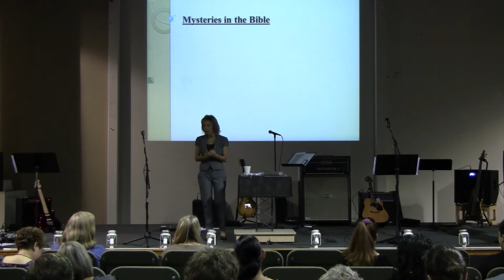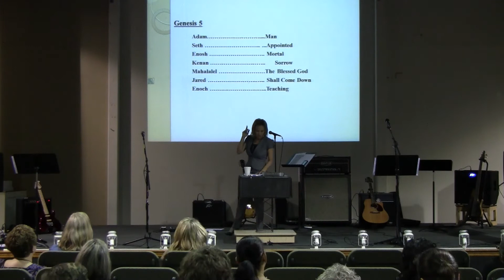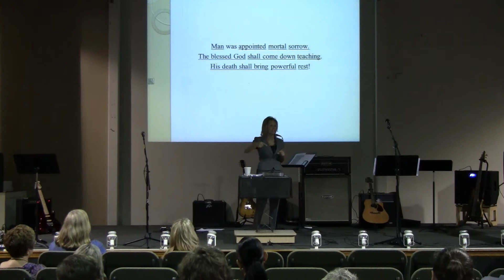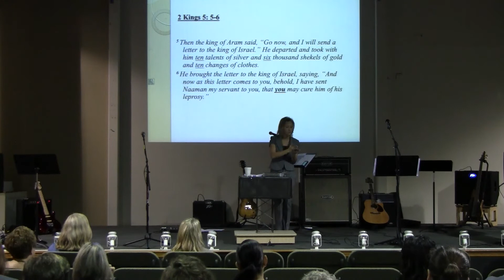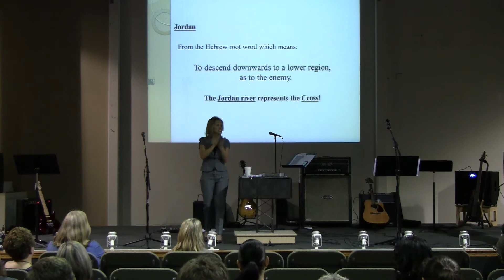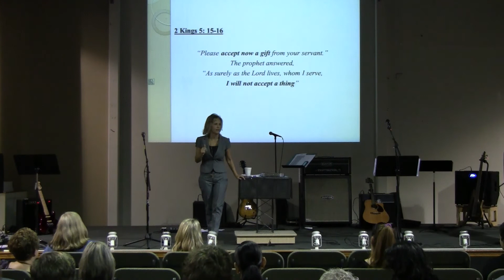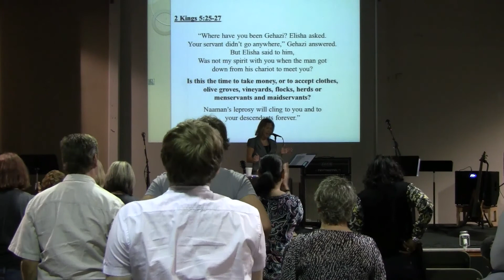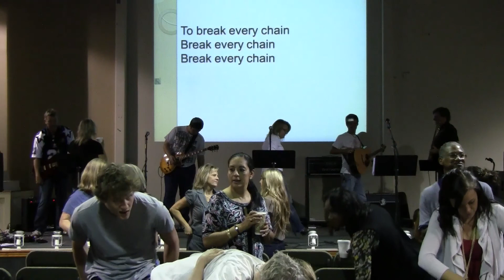Mysteries in the Bible, Kim Brown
Jesus is revealed in the Old Testament.  Names within Scripture tell a story.  God revealed His plan of salvation through the Hebrew names in the Bible.